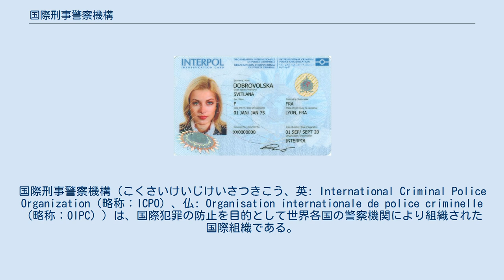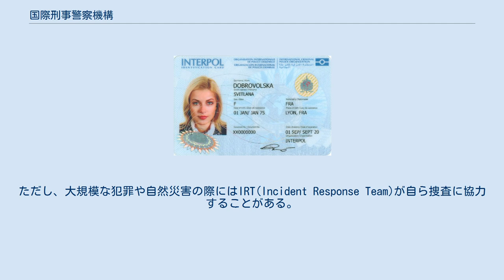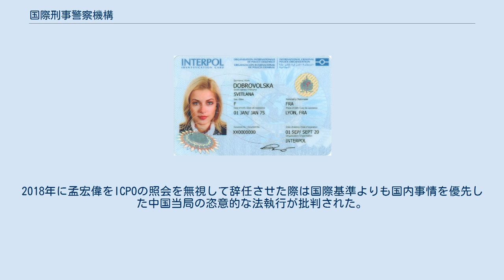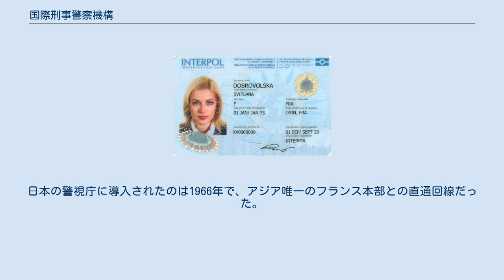国際刑事警察機構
国際刑事警察機構（こくさいけいじけいさつきこう、英: International Criminal Police Organization（略称：ICPO）、仏: Organisation internationale de police criminelle（略称：OIPC））は、国際犯罪の防止を目的として世界各国の警察機関により組織された国際組織である。
日本国内では頭文字「ICPO（アイシーピーオー）」の略称で呼ばれることが多いが、海外ではインターポール（INTERPOL）の名称で呼ばれることが多い。
2017年時点の加盟する国・地域は192を数え、国際連合に次ぐ。
 ICPO職員のIDカード（見本） 犯罪捜査や犯人逮捕に携わる各国の警察の連携を図り、各国間の情報の伝達ルートの役割を果たす。
 主な活動は、国外逃亡被疑者や行方不明者、盗難美術品などの発見、身元不明死体の身元確認などに努める「国際手配制度」や、国際犯罪および国際犯罪者に関する情報のデータベース化とフィードバックなど。
運営は、2つの非常設機関（総会および執行委員会）と、2つの常設機関（事務総局および加盟各国に設置された国家中央事務局、通称NCB）により行われる。
NCBは自国の警察と事務総局や加盟各国の警察とをつなぐ窓口機関にあたるもので、日本では警察庁が指定されている。
また、効率化を図るため、香港やプエルトリコなどのような地域は準国家中央事務局に指定されている。
 リヨンに事務総局、ハラレ、アビジャン、ナイロビ、ブエノスアイレス、サンサルバドルに地域局、バンコクに連絡事務所がある。
2015年にシンガポール総局(INTERPOL Global Complex for Innovation)が開設予定となっている。
シンガポール総局では、犯罪捜査の訓練の他、サイバー犯罪対策も行う。
 国際刑事警察機構は、サイバー犯罪に関する取り組みが遅れており、2013年までサイバー犯罪に専従する職員は4人しかいなかった。
本部の約700人に次ぐ70人規模となるシンガポール総局を設置する。
初代局長には警察庁の中谷昇が就任する。
 映画・テレビドラマ・漫画などのフィクションでは、全世界を対象に捜査する「国際警察」のような描かれ方をするが、実体はそれ程の大規模な組織ではなく、各国法執行機関の連絡機関・協議体としての性格が強い。
 司法警察権は、各国の主権事項に属するため、たとえば『ルパン三世』の銭形警部のように、世界中で捜査活動ができる権限を持つ「国際捜査官」は存在せず、捜査をする場合は、その国に要請して許可を得るか、その国の警察機関との合同捜査依頼をしてその国の政府の了承を得る事が原則。
ただし、大規模な犯罪や自然災害の際にはIRT(Incident Response Team)が自ら捜査に協力することがある。
 最終的に、犯罪者の身柄拘束を行なうのは、国家主権上の問題から、その国家の警察である。
なお事務総長は、フランス政府から外交特権を与えられ、係官などの職員は、国際活動中に個別に外交特権を受けることがある。
 年に1,000件を越える捜査依頼があり、2008年時点では約6,000人の手配者を追跡していた。
 1923年、国際刑事警察委員会（ICPC）として創設された。
はじめ本部はオーストリアのウィーンに存在した。
、1938年のアンシュルス（ナチス・ドイツによるオーストリア併合）後には本部がベルリンに移され、以降は第二次世界大戦でのドイツの敗戦までICPCは、ゲシュタポの下部組織にすぎなかった。
ラインハルト・ハイドリヒやアルトゥール・ネーベ、エルンスト・カルテンブルンナーなど親衛隊（SS）の国家保安本部幹部たちがICPC総裁を務めていた。
 1956年に国際刑事警察委員会を発展的に解組し、国際刑事警察機構（ICPO）を設立した。
当時の加盟国数は57ヶ国。
事務総局は1946年に再建されてからフランス・パリにあったが、1989年以降はリヨンにある。
国際連合、特に経済社会理事会とは協力関係にあったが、1996年には国際連合総会オブザーバーの資格を得た。
 2016年11月、台湾がICPOへの参加を申請するも中国がこれを妨害し、総裁に中国共産党公安委員で人権派弁護士の大量逮捕やチベットでの人権の侵害に関わったと中国の反体制派から批判されていた中国公安部副部長の孟宏偉が満場一致で選出されたため、ア...